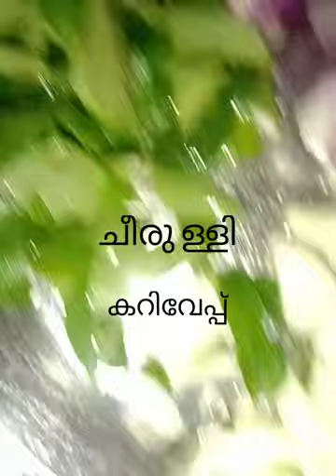ബീഫ് വരട്ടിയത് ഇങ്ങനെയൊന്ന് വെച്ച് നോക്കൂ😜😜😜😜